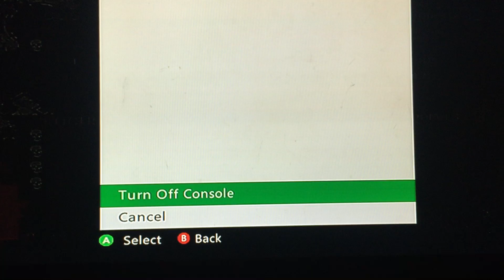gears of war OG Shoreline host NinetyR KillerTeletubby SOUTHS1DE KiLLA EthanLikesCatz win